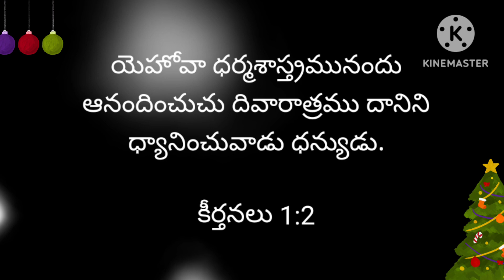Today's promise (18-04- 2023)ఈరోజు దేవుని వాగ్దానం‎